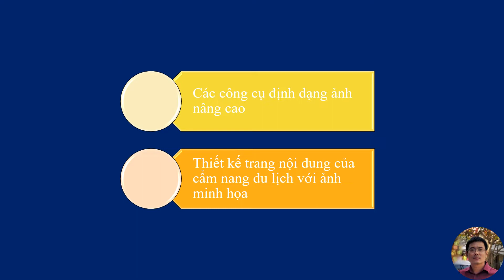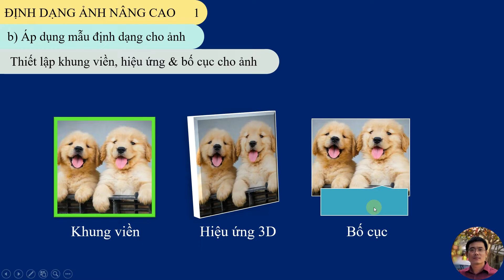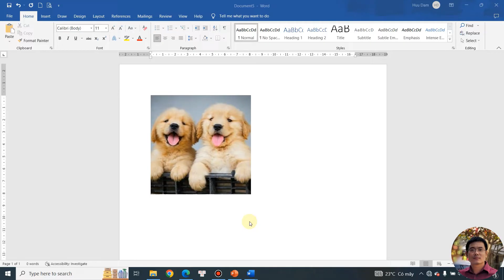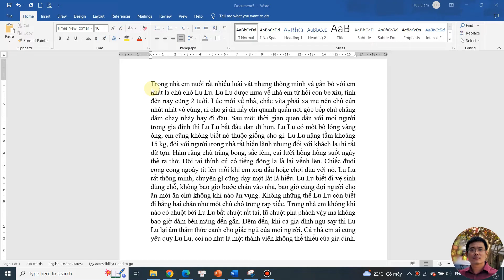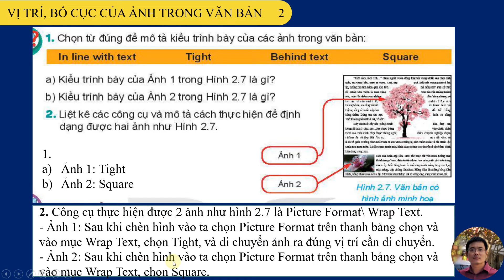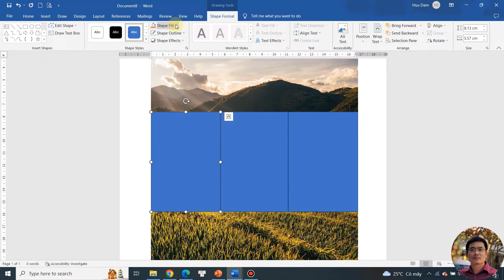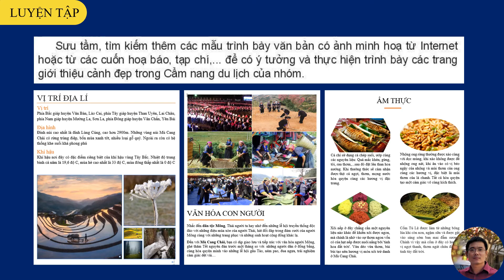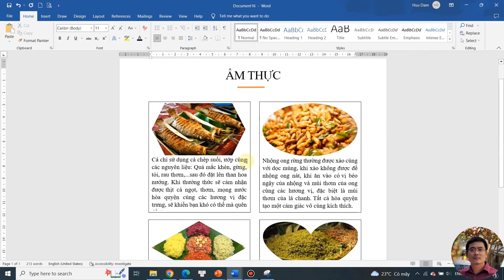Tin Học 10 - Tin Học Ứng Dụng - Chuyên Đề 1 - Bài 2: Trình bày văn bản với định dạng ảnh nâng cao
Tin Học 10 (SGK: Kết nối tri thức với cuộc sống)
Chuyên đề học tập - Định hướng tin học ứng dụng